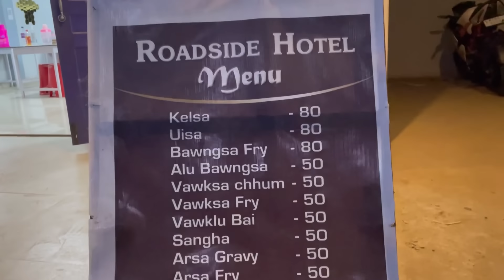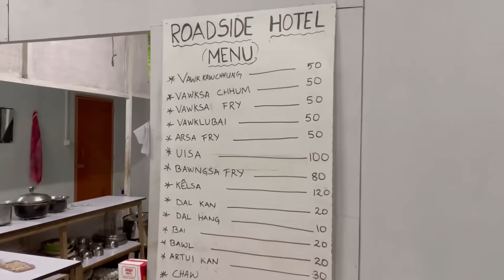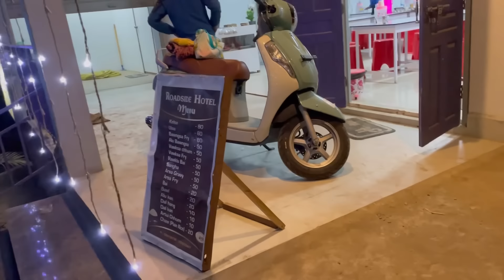Roadside Hotelah Rs.300 man velin chawhmeh chi8 kan order thei😱😱😱